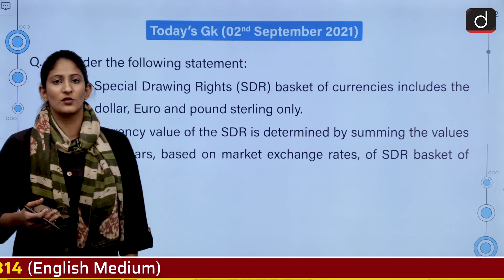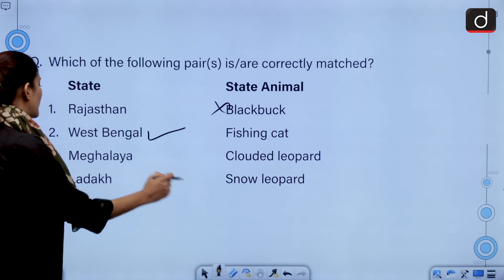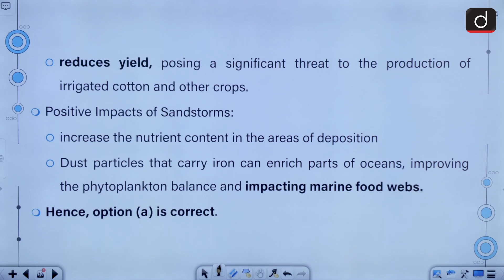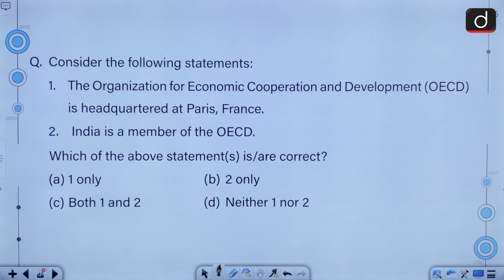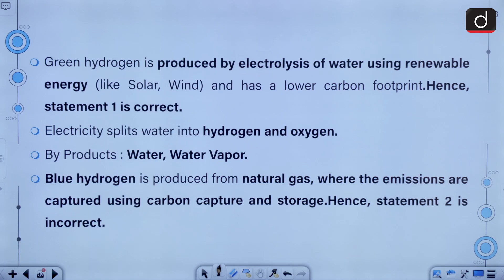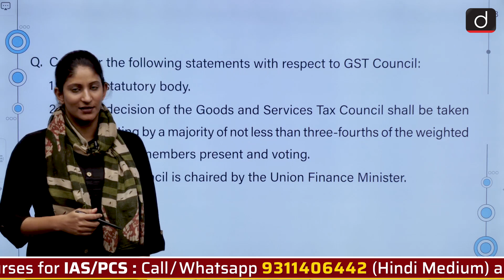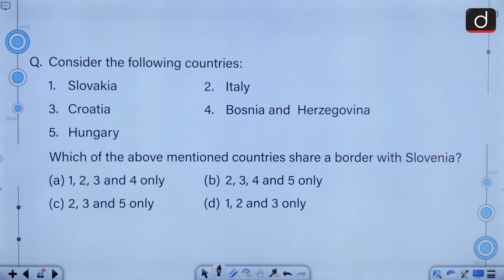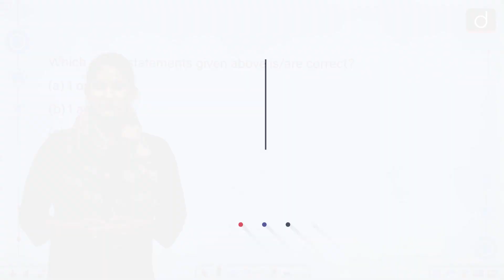Today's GK - September 02, 2021 | Drishti IAS English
Dear Viewers,

In today’s episode we will be covering the following topics:

Special Drawing Rights
Ladakh state animal and state bird
Sandstorm
Submarine Volcanoes
OECD
President’s colour
Green Hydrogen
GST Council
Eastern Economic forum
Slovenia
Covid-19 endemicity